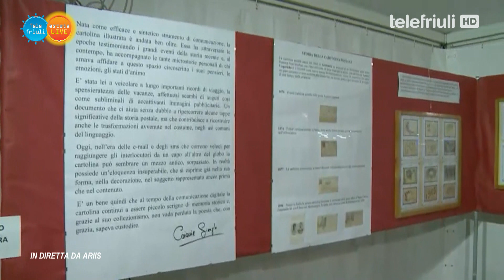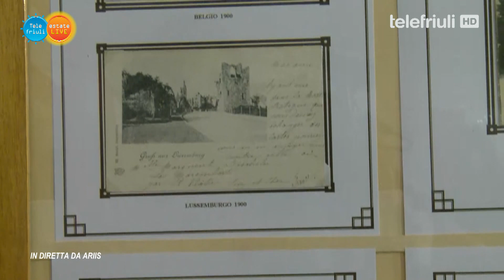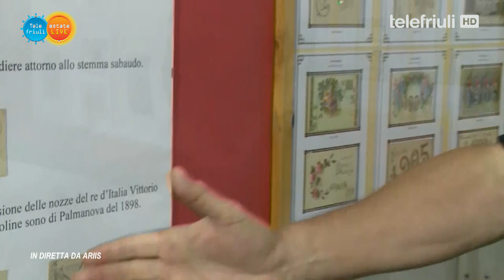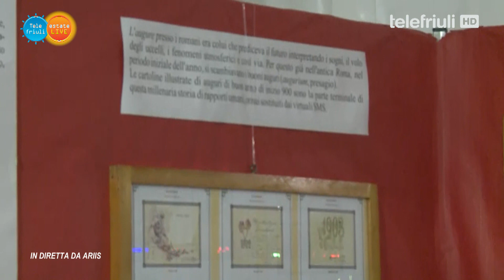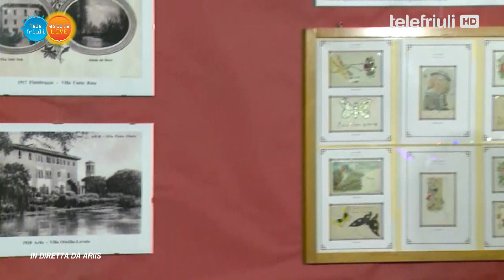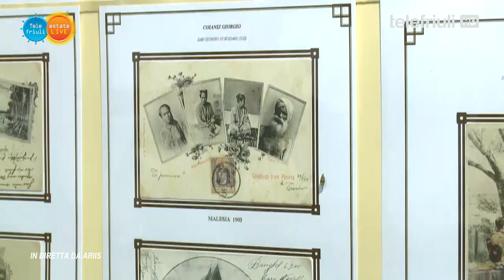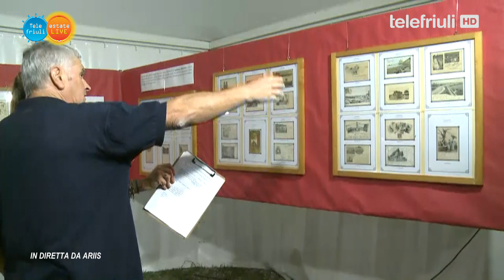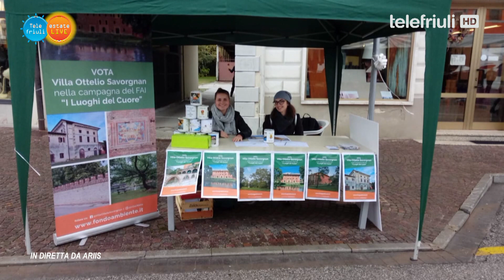Telefriuli Estate - Ariis - 20 Luglio 2019